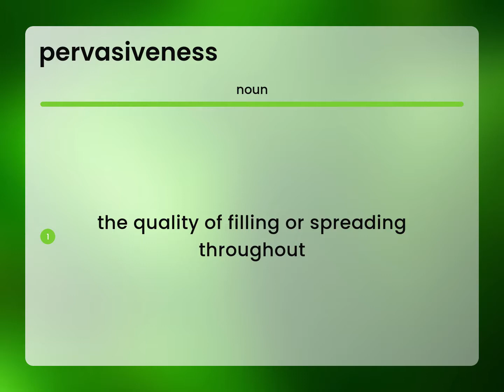Pervasiveness • PERVASIVENESS definition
What is PERVASIVENESS?